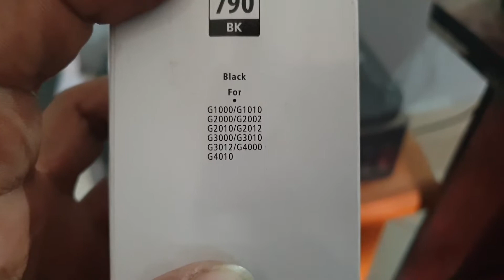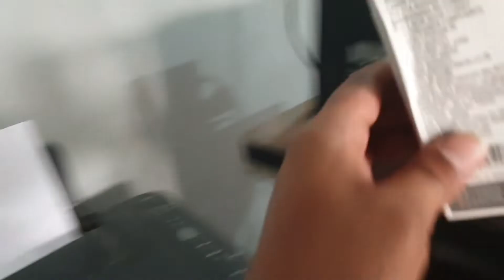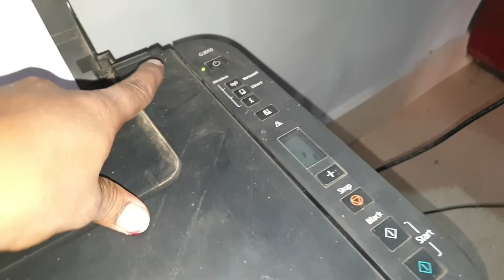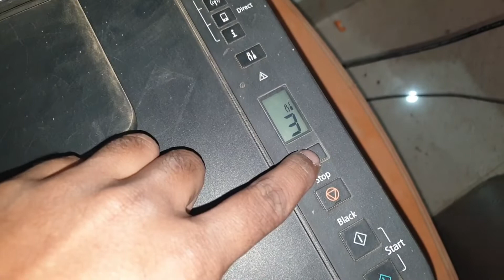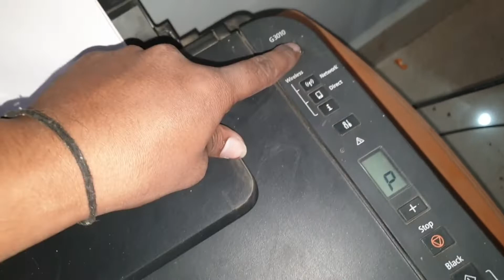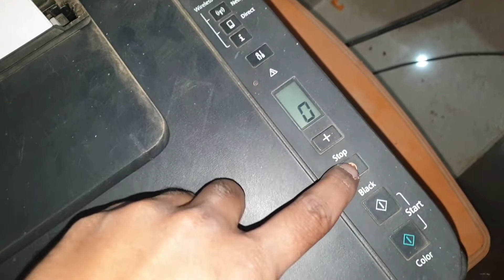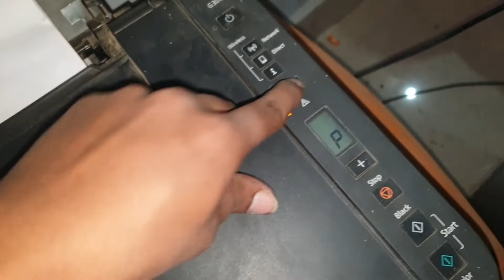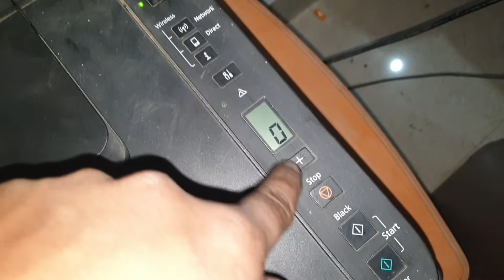canon pixma g series G3010 me ink refill kaise karen | canon printer ke cartridge me ink refilling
canon Pixima ink g1000 / g1010 / g2000 / g2002 / g2010 / g2012 / g3000 / g3010 / g3012 / g4000 / g4010 pixma ink 790 number
cannon pixma printer me kon sa ink dale
cannon pixma original ink
canon g3010 refill ink
canon pixma g3010 cartridge
canon pixma g3010 cleaning
canon g3010 cartridge refill
canon g3010 cartridge
canon g3000 refill ink
canon pixma g3010 not printing
canon pixma g3010 review
which canon printer is best
canon pixma ink efficient g3010
review canon pixma g3010
printer canon pixma g3010
canon pixma g3010 refillable ink tank wireless  all-in-one printer
canon g3010 printer cartridge refill
difference between canon g3000 and g3010
how to refill ink canon pixma g3010
canon g3411 refill
canon g3010 cartridge
canon printer g3012 installation
canon pixma g3010 price
how to refill canon g3010 printer
canon printer wireless setup g3000
installation of canon pixma g3010
g3010 canon printer wifi setup
pixma ink efficient g3010
canon ink tank refill
canon pixma g3010 series
canon pixma g3010 ink refill
canon pixma g2010 ink problem
how to refill ink canon g3010
how to refill ink cartridge canon g3010
how to refill ink in canon pixma g3010
canon printer ink change g3010
canon g3012 ink refill
how to refill ink canon printer
how to refill ink canon g3000
how to fill ink canon printer
changing printer ink canon pixma
g3010 canon printer ink
canon pixma g3010 tank ink refilling
canon g3010 pump ink
canon pixma g3000 printer ink
canon pixma g3000 ink cartridge
canon g3010 ink absorber
canon pixma g3010 ink tank printer
refilling pixma ink cartridges
g3010 canon cleaning
canon g3010 ink tank printer driver
canon g3010 ink pipe empty
epson tank printer ink refill
canon g3010 printer ink charging
canon g3010 printer ink flush
canon g3010 ink flushing
g3010 ink clean
how to clean ink canon g3010
canon g3010 how to refill ink
canon g3010 printer ink problem
canon g3010 ink level
how to refill ink on canon pixma printer
canon pixma g-series refill ink tank printer
canon pixma waste ink tank full
pixma tank printer
canon mg3100 ink absorber is almost full
refilling canon 240 ink cartridges
canon g3010 refill
how to refill a canon pixma ink cartridge
canon refillable ink tank printer
canon pixma ink refill instructions